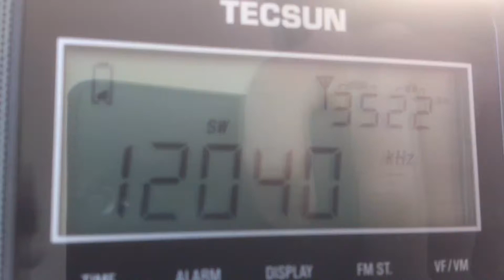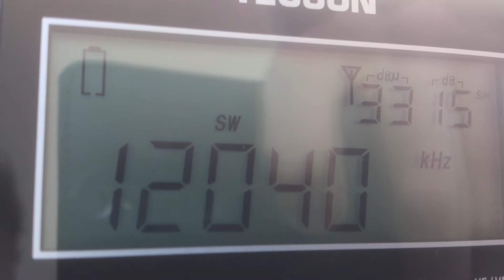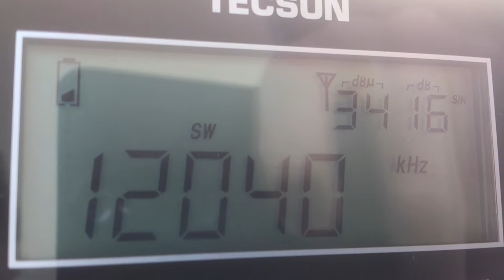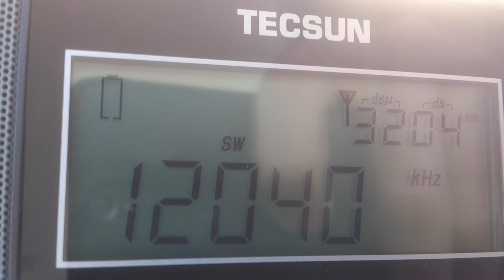Afia Darfur Radio - 12040 kHz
Receptor: Tecsun PL-880
Antena Telescópica
QTH: Florianópolis, Brasil
UTC 1906
Em 2 de maio de 2014